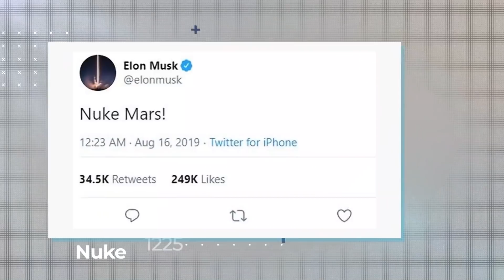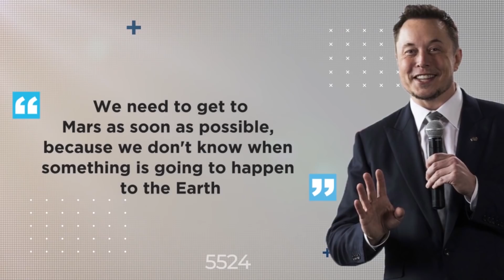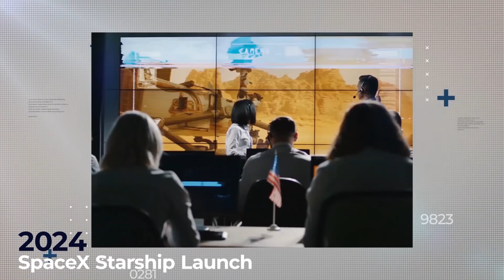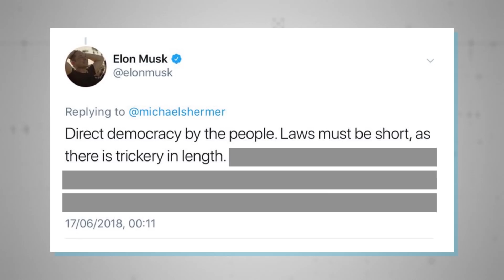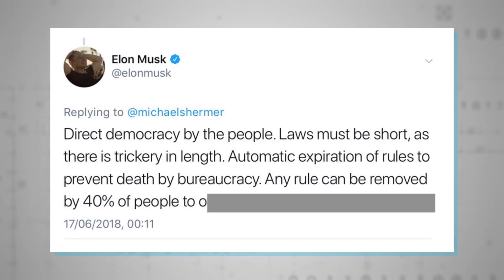What Will SpaceX Do When They Get To Mars?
In a late-night tweet last summer, billionaire tech mogul Elon Musk outlined perhaps his most audacious – not to say Bond villain-esque – plan to date. That plan? ‘Nuke Mars!’

Was it a joke? Perhaps. It certainly sold a few t-shirts. But bear in mind Musk had already floated the idea of detonating a thermonuclear device on Mars, on television, some four years before. And whether or not you take him at his word, it’s certainly worth exploring his company SpaceX and it’s ambition to colonise the red planet. So today we’re asking the question: what will SpaceX do when they arrive to Mars?

First up, let’s ponder how serious Elon Musk actually is about getting to Mars. The simple answer is, he’s very serious. While the billionaire’s most famous venture is probably electric car giant Tesla, his rocket company SpaceX was founded all the way back in 2002, with the express vision of bringing down the cost of travelling to Mars.

Will SpaceX Nuke Mars?